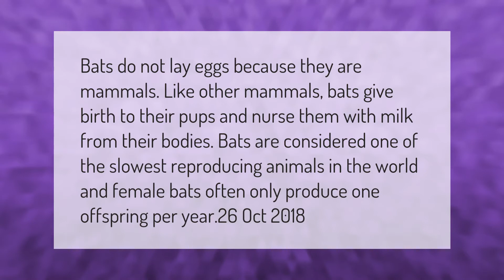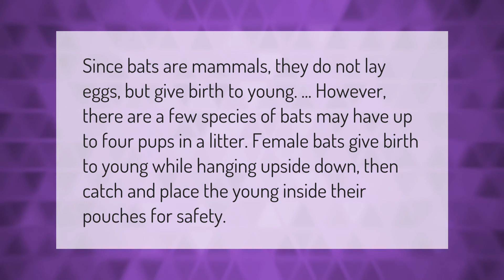Do bats lay eggs?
00:00 - Do bats lay eggs?
00:38 - Do bats get pregnant?
01:10 - Are bats born alive?

Laura S. Harris (2021, March 15.) Do bats lay eggs?
    AskAbout.video/articles/Do-bats-lay-eggs-230918